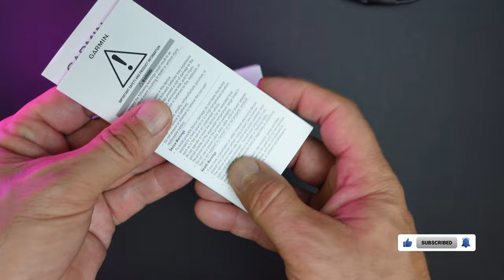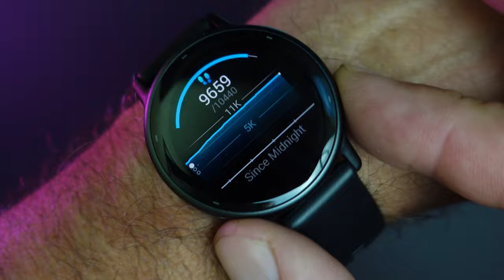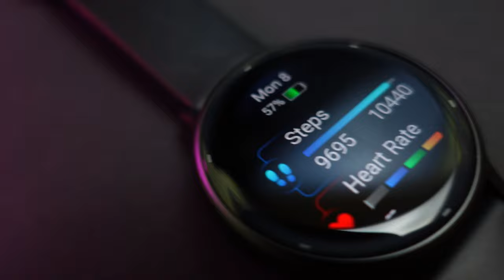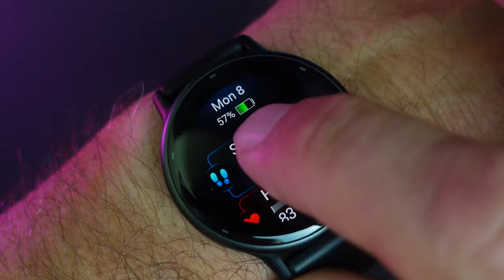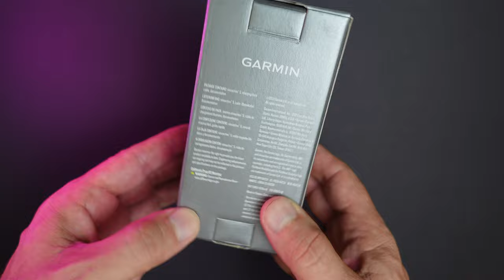Garmin Vivoactive 5 pametni sat za spotaše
Garmin Vivoactive 5 pametni sat za sportske entuzijaste

Ovo mi je već treći sat iz serije Vivoactive i moram reći da postaju sve bolji i bolji. Četvorka me oduševila, ali petica je prava zvijer! Ima sve, od fenomenalnog ekrana do nevjerojatno dugotrajne baterije, plus brdo novih cool funkcija. Garmin ima sjajne uređaje, ali ja uvijek uspoređujem specifikacije i cijene, i već godinama se odlučujem za Garmin Vivoactive seriju. Ovi satovi su stvarno zakon!

Glavne znaćajke uređaja:

🕒 Jutarnji izvještaj
🕒 Način rada u invalidskim kolicima
🕒 GEN 4 senzor otkucaja srca
🕒 Prednost vježbanja i vrijeme regeneracije
🕒 Meditacija
🕒 Body Battery funkcija
🕒 +30 sportskih programa
🕒 Zdravlje i blagostanje
🕒 Vježbe i Garmin Coach
🕒 Garmin Connect aplikacija
🕒 Glazba
🕒 Garmin Pay
🕒 Pametne obavijesti